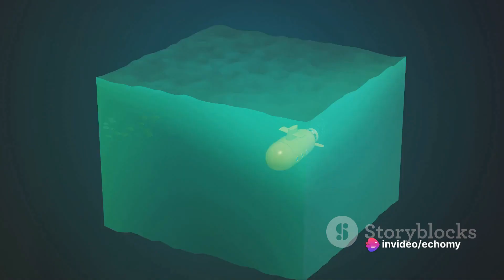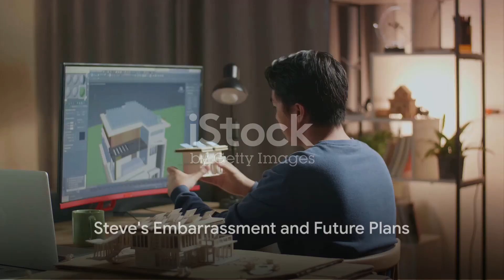The Minecraft Noob : A VR Adventure